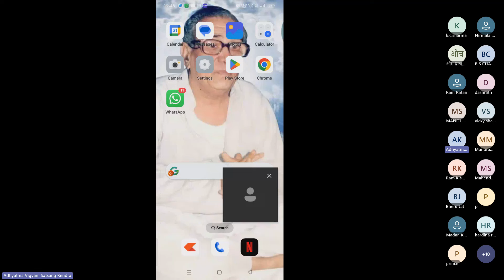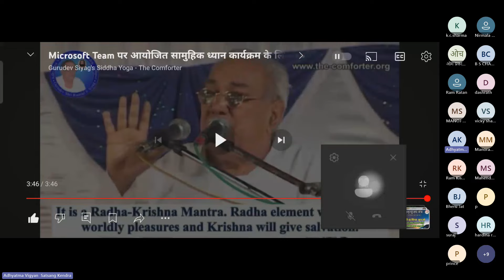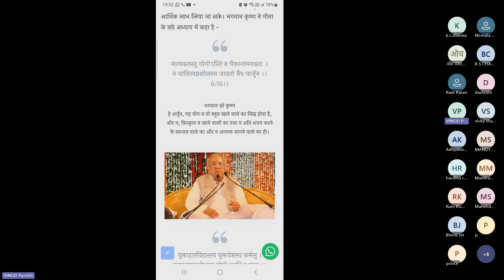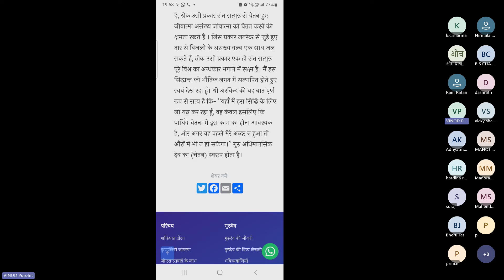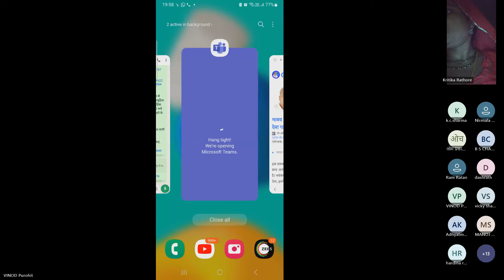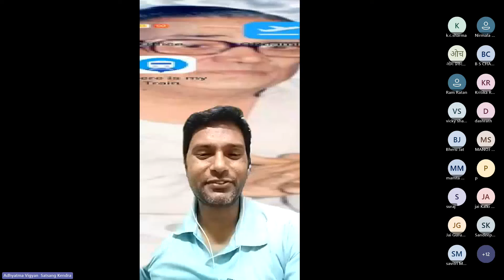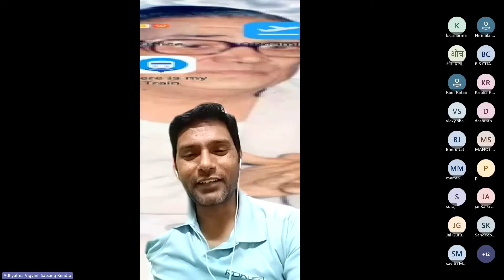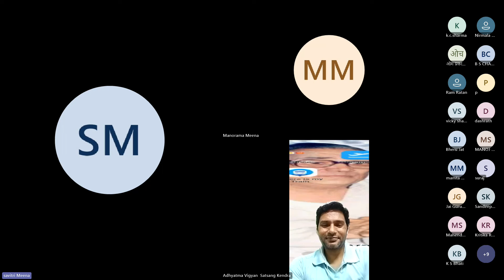27 June 2024 || गुरुदेव की बातें करने से मन आनंद से भर जाता है || GSSY Experiences || 1127